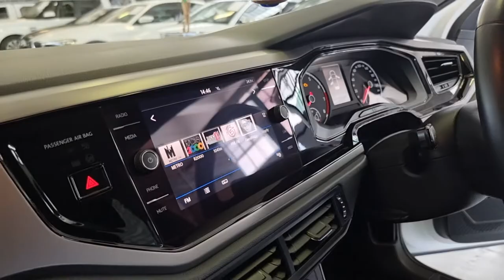Volkswagen Polo 1.0TSI Comfortline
Flawless condition inside and out.
Comfortline spec.
Interior as new.
Full Service History at VW. Just done.
Well Kept!
This vehicle has undergone our stringent quality inspection- so you can buy with confidence.
2 year mechanical warranty available.
Trade-ins are welcome.
Viewing by appointment.
Finance can be arranged through all major banks.